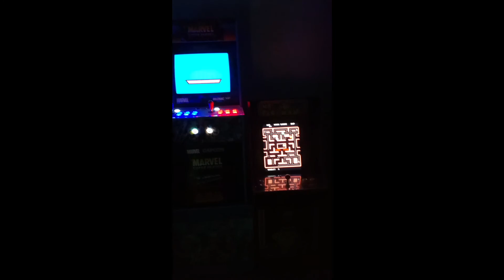Building a Ms. Pac Man Arcade1up at Hyperspeed!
Enjoy this video of me building my new Ms. Pac Man arcade cabinet from Arcade1up!